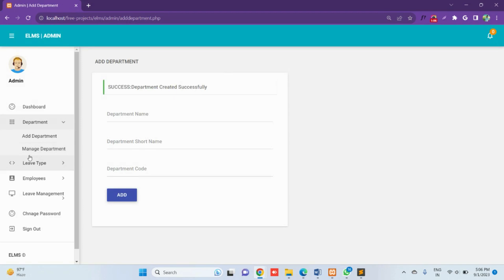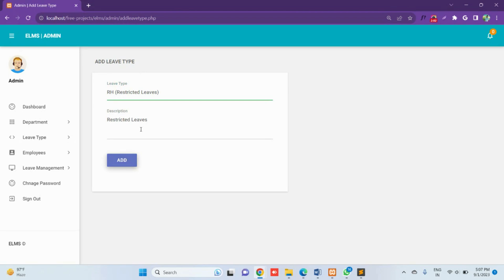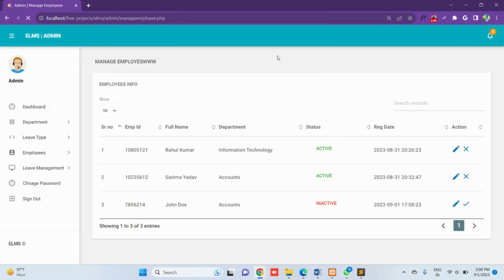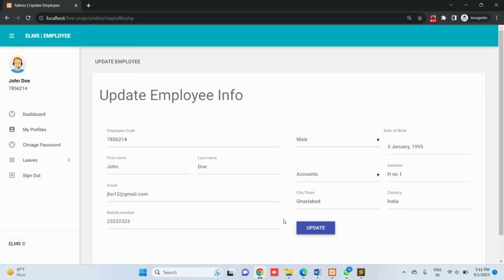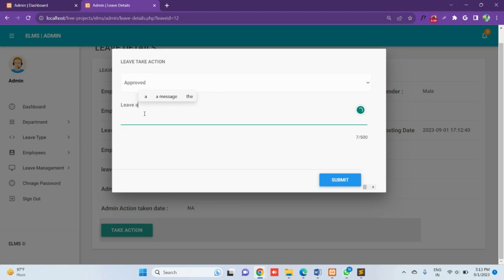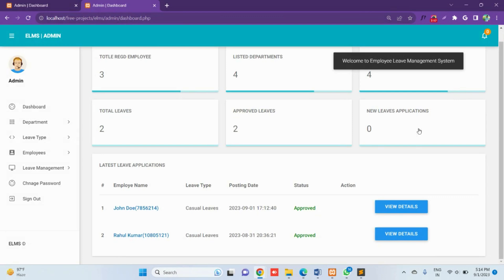Employee Leave Management System Using PHP and MySQL V2 | PHPGurukul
Employee Leave Management System Using PHP and MySQL